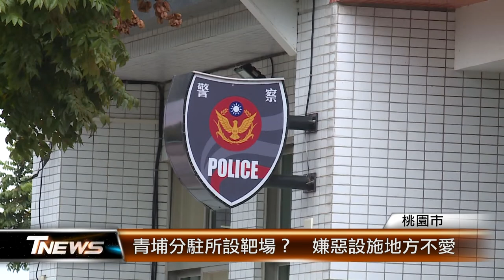青埔分駐所設靶場？ 嫌惡設施地方不愛│T-NEWS聯播網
靶場通常被列為 “嫌惡設施”，一般會設在距離住家較遠的地方。但繁華的中壢青埔，竟然規劃了一處靶場預定地，引起地方強烈反彈！由於桃園市已經有4處靶場，加上目前預算卡關，立委魯明哲希望能有轉圜餘地。